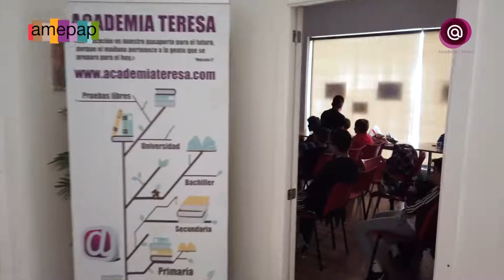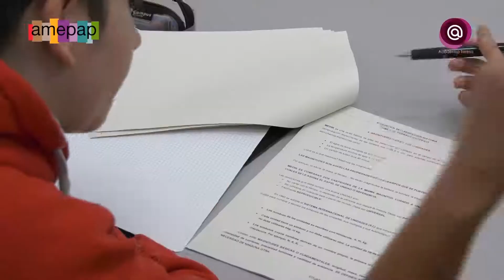Amepap "Premio Entre Nosotras" 2019 - María Teresa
Premio a la Acción Social Gala Amepap 2019